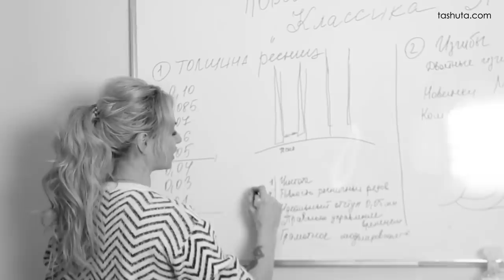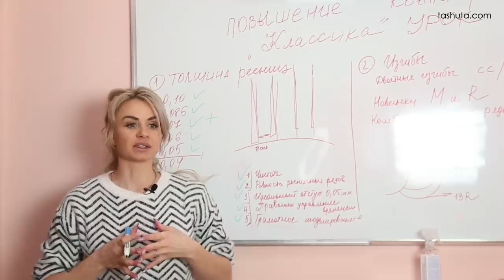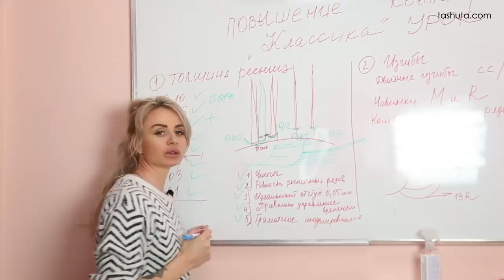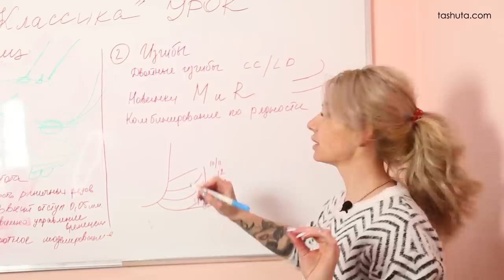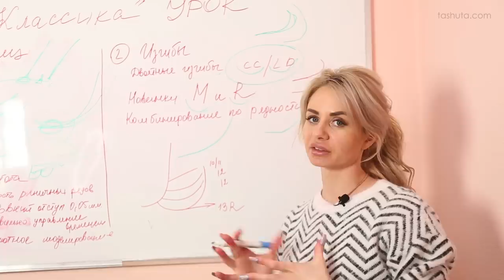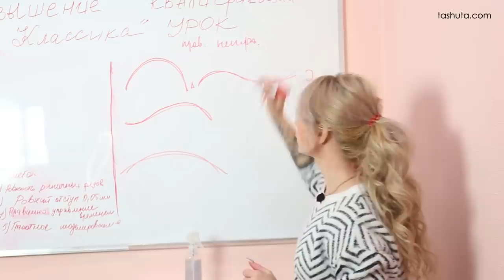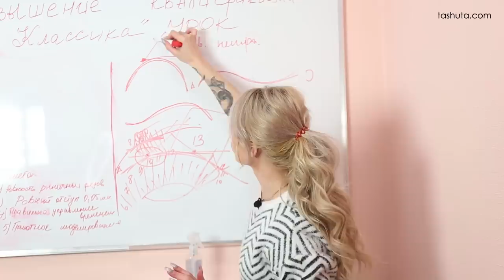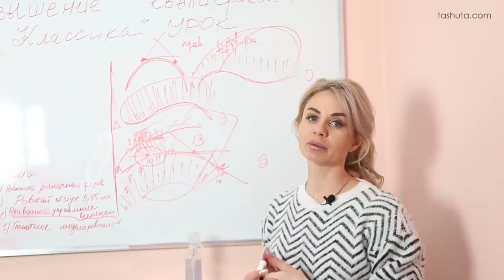Урок ПОВЫШЕНИЕ КВАЛИФИКАЦИИ классическое наращивание ресниц ТЕОРИЯ Eyelash learning theory Lesson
Повышение квалификации по классическому наращиванию ресниц. Как дополнение к современному миру ресниц 2019 года. Оставляем толщину 0,10 и менее... Усложняйте себе задачи и только так сможете достигнуть вершин мастерства. С любовью Ташута Татьяна. Надеюсь мое видео Урок обучение ПОВЫШЕНИЕ КВАЛИФИКАЦИИ классическое наращивание ресниц ТЕОРИЯ Eyelash learning theory Lesson Вам понравиться и будет доступным в понимании. Спасибо мои родные.